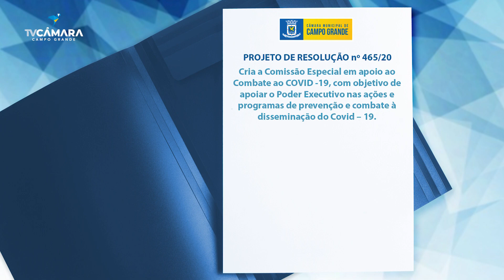Vereadores aprovam Fundo Municipal de Combate ao Coronavírus e criam Comissão Especial